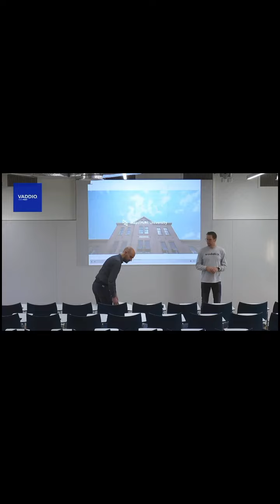25 June 2022